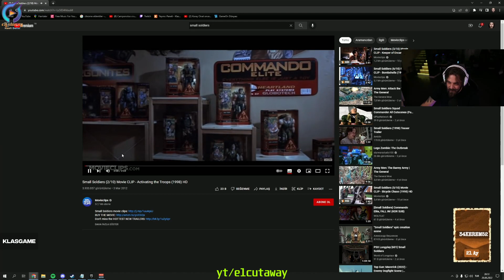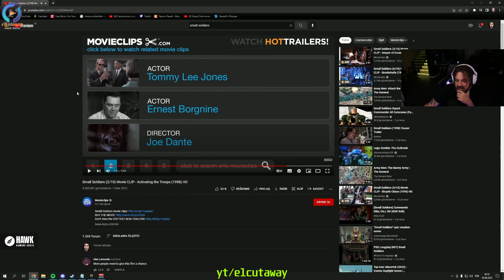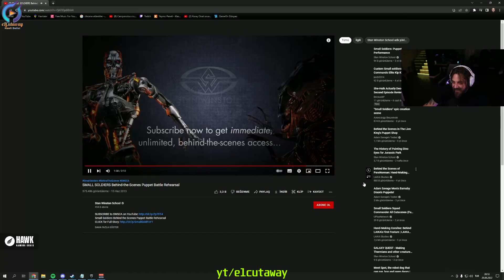Elraenn Çocukluguna Dönüp Small Soldiers Videoları İzliyor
Kaldırmamı istediğiniz videolar için telif atmadan önce mail yolu ile ulaşabilirsiniz.

Elraenn izliyor
Elraenn Small Soldiers
Elraenn Small Soldiers izliyor
Elraenn Çocukluguna Dönüyor
Elraenn Çocukluguna Dönüp Small Soldiers İzliyor